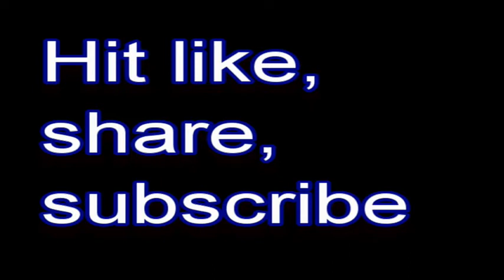#2 Ed the French bulldog gets behavior modification dog training / dog busters dog training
In part 2 we finish playing a little follow the leader on leash. We go over the importance of the humans being in charge. Ed has only been in this home for about 4 months and he has started to show aggression toward the front door mainly. Ed found a painter doing some work for the family in the back yard and took a bite out of him. We go over the proper uses of training collars for dogs.
I have been training dogs professionally over 20 years and I have decided to film some of my private lessons to put on YouTube free to watch. Dog`s learn by trial and error so I believe in addressing both good and bad behaviors in dogs(positive & negative).
When I show up at someone's home, I would like to think dogs and people are basically in the same boat. They are confused, frustrated, seeking direction. I feel for both !
I started this channel to attempt to educate all of the people who just went out and got new doggies during covid 19. "Pandemic puppies" are already starting to be relinquished into the rescue systems. These dogs and their owners are going to need a little more than positive reinforcement. The dog training techniques in my videos are saving dog`s homes and lives on a regular basis. Let`s keep these dogs in their homes.